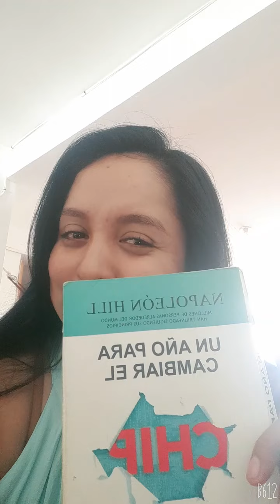Clave # 19 un año para cambiar el ship de Napoleón Hill